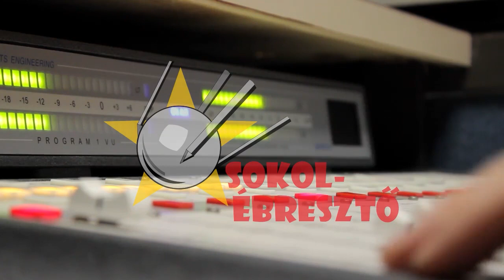In memoriam: Tom Stafford | Sokolébresztő #181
Témánk ezúttal az alig két hete elhunyt legendás űrhajós, a világ leggyorsabb embere, a Holdra szállás főpróbálója, az első és utolsó szovjet-amerikai űrrandevú egyik parancsnoka, a feledhetetlen Thomas P. Stafford.